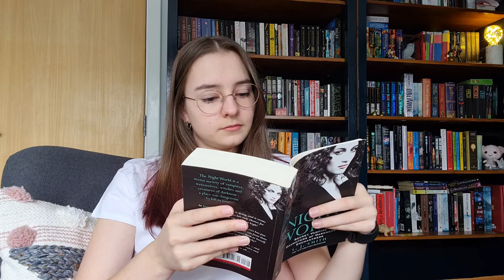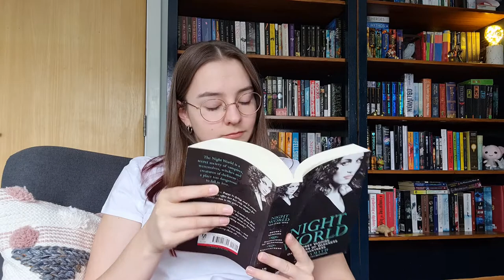Reliving my Teen Vampire Obsession | #4 Night World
The 4th video in my Reliving my Teen Vampire Obsession series. Today I read Secret Vampire by L.J. Smith!